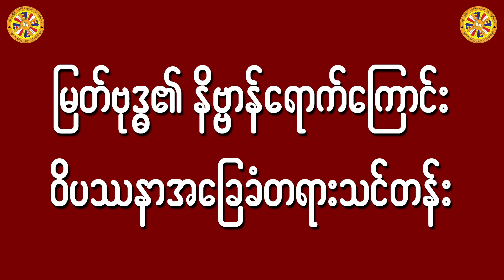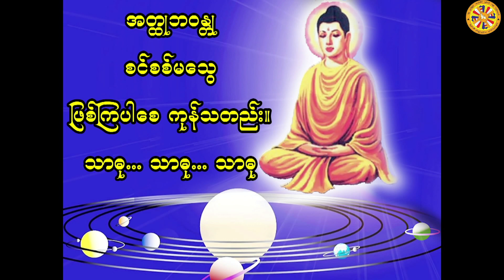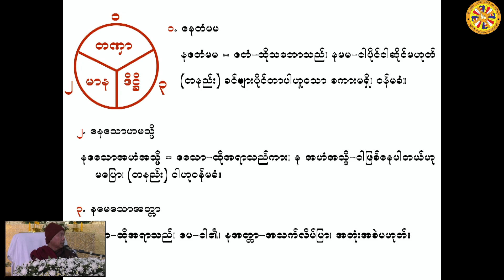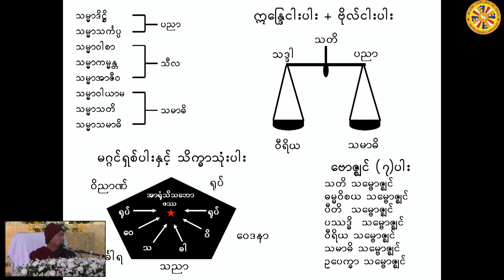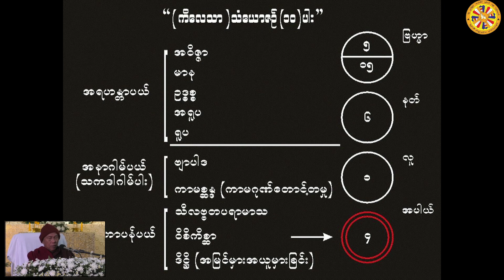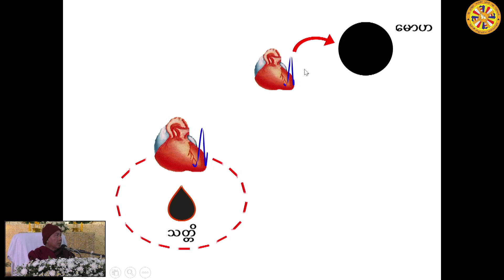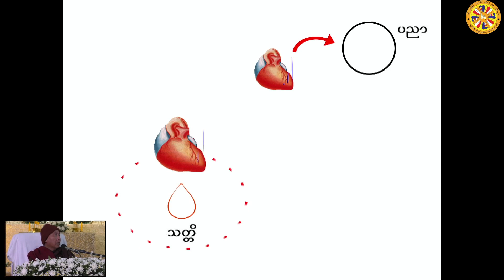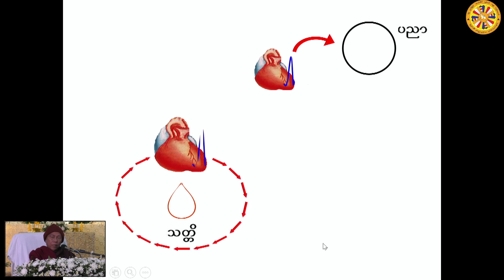သံဝေဂနှင့်အလုပ်ပေးတရားတော်-၁ 2023 06 01 19 38 06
သံဝေဂနှင့်အလုပ်ပေး(၃)ညအထူးတရားပွဲ၏ပထမညသံဝေဂနှင့်အလုပ်ပေးတရားတော်